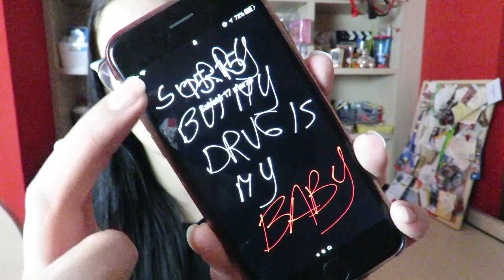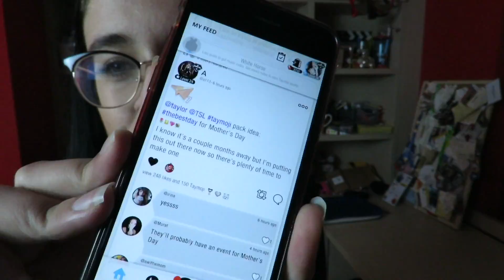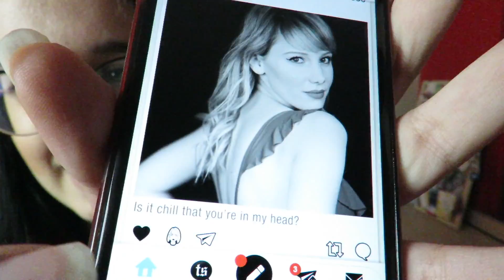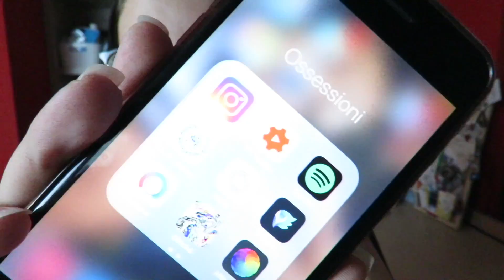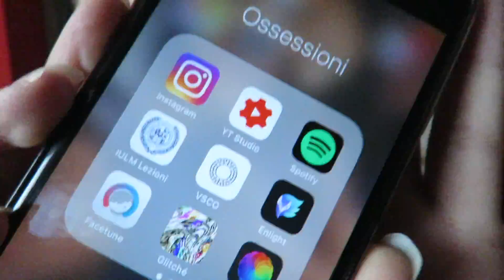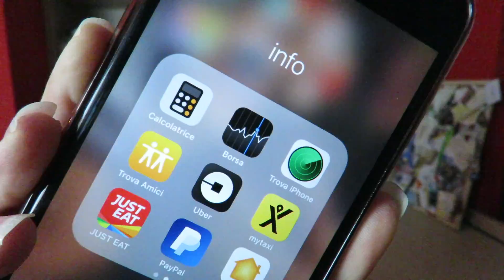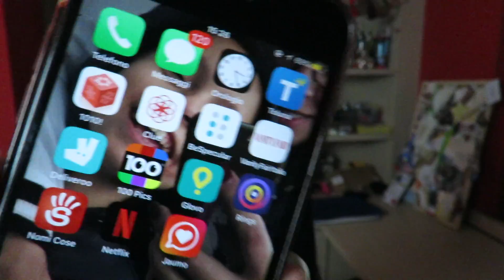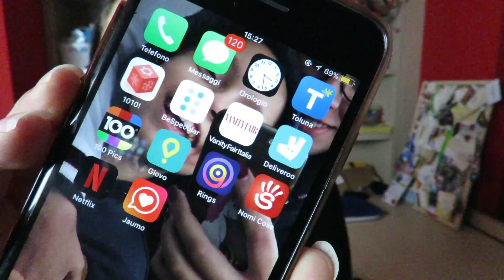COSA C'È NEL MIO IPHONE 6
CONTATTAMI/LEGGERE: ( GUARDA IN 1080HD )
Periscope: jalired